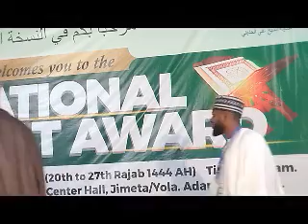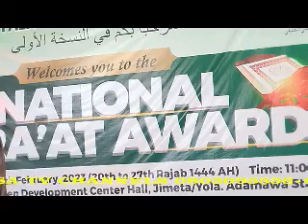Dr Bashir Aliyu Al-Madani 1ST NATIONAL QIRA'AT AWARD ADAMAWA 2023 7